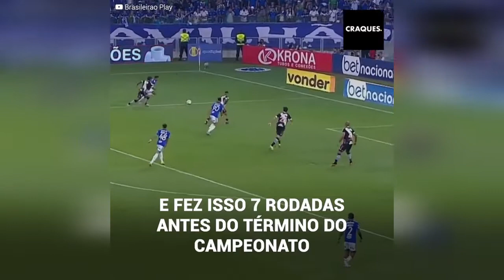O show do Ronaldo na ascensão do Cruzeiro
O Cruzeiro voltou para a primeira divisão depois de três longos anos, onde chegou a correr o risco de cair para a série C. Mas este sucesso tem um único responsável: Ronaldo. O fenômeno comprou 90% das ações do clube que estava no fundo do poço, e assim como já fez em campo os levou para o mais alto. Depois do jogo, o ex-craque roubou todos os olhares.